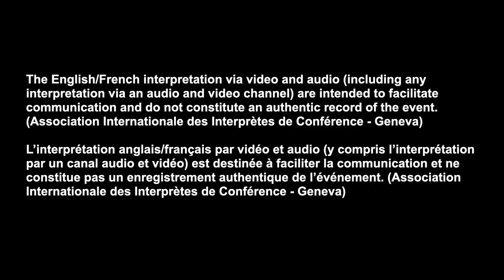South Sudan Ministry of Health (French version)